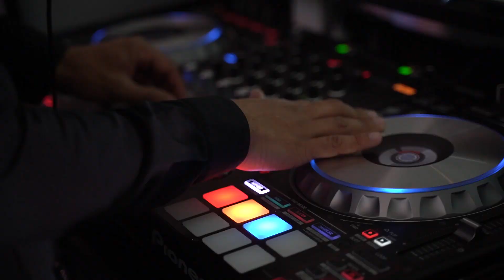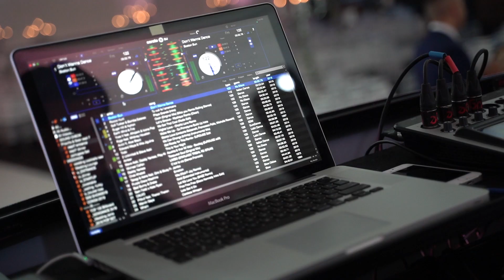DJROUGE - Montreal Wedding - Mariage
Bride & Groom: Priscilla & Sean
Reception: plaza antique
Montreal Wedding, Mariage a Montreal.

Music in video: LVNDSCAPE - Cassiopeia